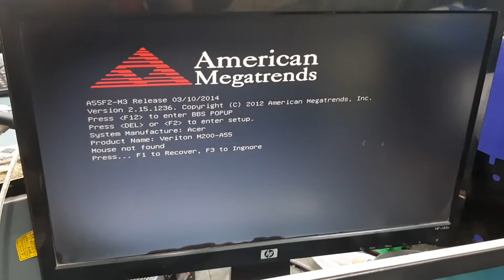Ecs A75F2-M No display problem error code 7c7c in debug card how fix